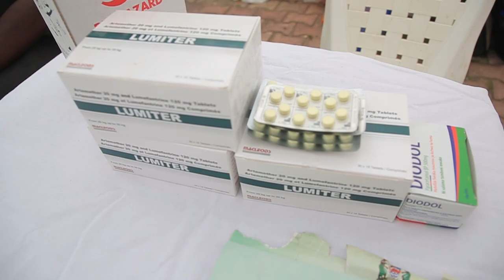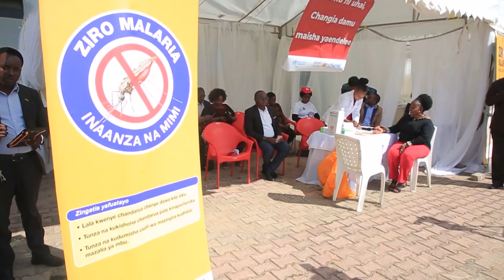MAADHIMISHO YA SIKU YA MALARIA DUNIANI YAZINDULIWA DODOMA.